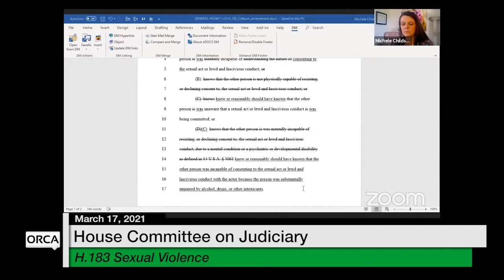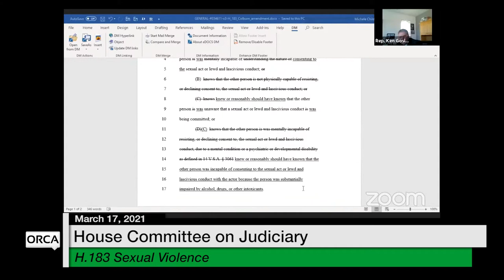Vermont State House - H.183 Sexual Violence 3/17/2021